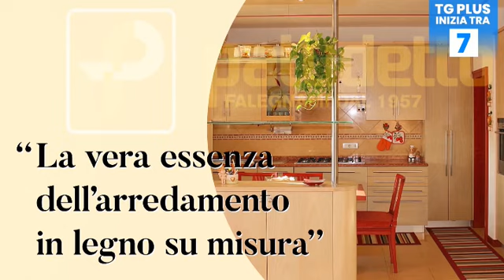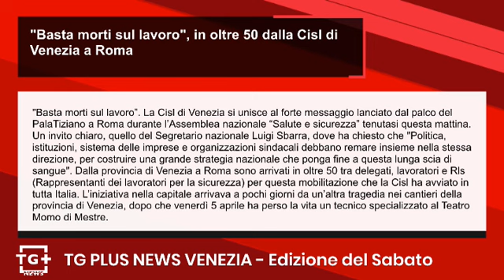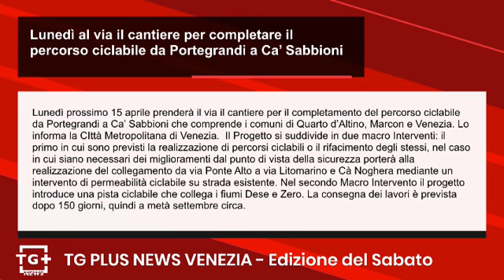"Basta morti sul lavoro", in oltre 50 dalla Cisl di Venezia a Roma - TG Plus NEWS Venezia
"Basta morti sul lavoro”. La Cisl di Venezia si unisce al forte messaggio lanciato dal palco del PalaTiziano a Roma durante l’Assemblea nazionale “Salute e sicurezza” tenutasi questa mattina. Un invito chiaro, quello del Segretario nazionale Luigi Sbarra, dove ha chiesto che "Politica, istituzioni, sistema delle imprese e organizzazioni sindacali debbano remare insieme nella stessa direzione, per costruire una grande strategia nazionale che ponga fine a questa lunga scia di sangue". Dalla provincia di Venezia a Roma sono arrivati in oltre 50 tra delegati, lavoratori e Rls (Rappresentanti dei lavoratori per la sicurezza) per questa mobilitazione che la Cisl ha avviato in tutta Italia. L’iniziativa nella capitale arrivava a pochi giorni da un’altra tragedia nei cantieri della provincia di Venezia, dopo che venerdì 5 aprile ha perso la vita un tecnico specializzato al Teatro Momo di Mestre.

Le previsioni evidenziano che entro i prossimi 10 anni la platea delle persone in età lavorativa (15-64 anni) presente in Italia è destinata a diminuire di 3 milioni di unità (-8,1 per cento). Di questi, nel veneziano 45.128, con una percentuale del -8,65 per cento in meno. Se all’inizio del 2024 questa coorte demografica includeva poco meno di 37,5 milioni di unità, nel 2034 la stessa è destinata a scendere rovinosamente, arrestandosi a poco meno di 34,5 milioni di persone. Le ragioni di questo crollo vanno ricercate nel progressivo invecchiamento della popolazione: con sempre meno giovani e con tanti baby boomer destinati a uscire dal mercato del lavoro per raggiunti limiti di età, molti territori subiranno un autentico “spopolamento”, anche di potenziali lavoratori. Lo sottolinea l’Ufficio studi della CGIA che ha elaborato le previsioni demografiche dell’Istat.

Lunedì prossimo 15 aprile prenderà il via il cantiere per il completamento del percorso ciclabile da Portegrandi a Ca’ Sabbioni che comprende i comuni di Quarto d’Altino, Marcon e Venezia. Lo informa la CIttà Metropolitana di Venezia.  Il Progetto si suddivide in due macro Interventi: il primo in cui sono previsti la realizzazione di percorsi ciclabili o il rifacimento degli stessi, nel caso in cui siano necessari dei miglioramenti dal punto di vista della sicurezza porterà alla realizzazione del collegamento da via Ponte Alto a via Litomarino e Cà Noghera mediante un intervento di permeabilità ciclabile su strada esistente. Nel secondo Macro Intervento il progetto introduce una pista ciclabile che collega i fiumi Dese e Zero. La consegna dei lavori è prevista dopo 150 giorni, quindi a metà settembre circa.

Negli ultimi anni i controlli della polizia locale sui plateatici sono aumentati. Nel 2023 sono state elevate 835 sanzioni, secondo quanto disposto dal regolamento CUP sull’occupazione e la difformità dei plateatici. Già 111 in questi primi mesi del 2024.  Qualora venga accertata una seconda violazione (o recidiva) per occupazioni/installazioni abusive, connesse all’esercizio di attività commerciale o di somministrazione di alimenti e bevande, nei 5 anni successivi all’accertamento della prima violazione, viene disposta la sospensione per 3 giorni. I successivi accertamenti della medesima violazione nel corso dello stesso quinquennio, considerati ulteriori recidive, daranno luogo, anch’essi, al provvedimento di sospensione dell’attività.  Nel 2023 sono stati così chiusi 105 locali fra centro storico e isole.